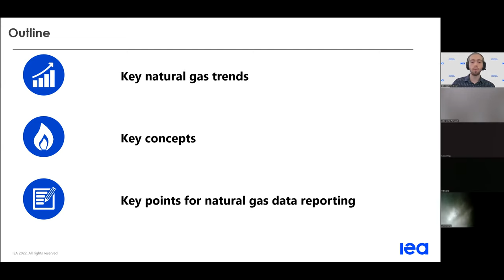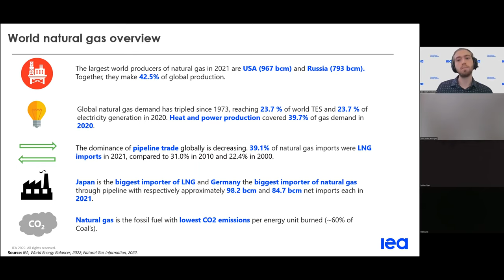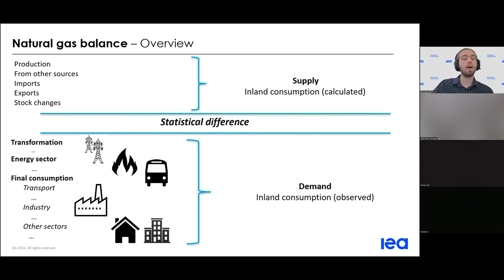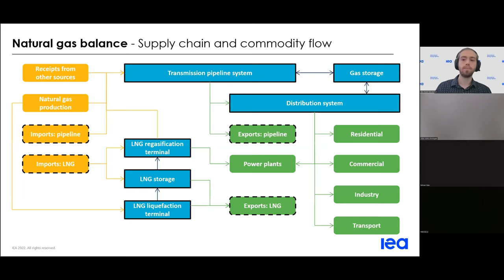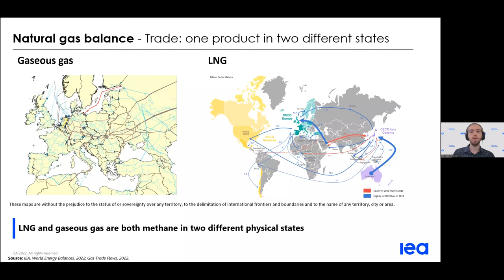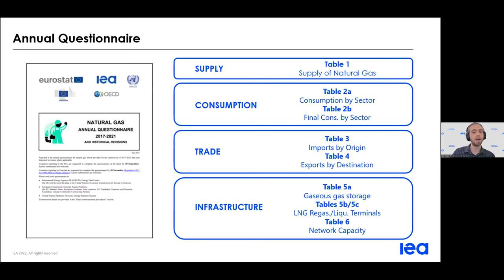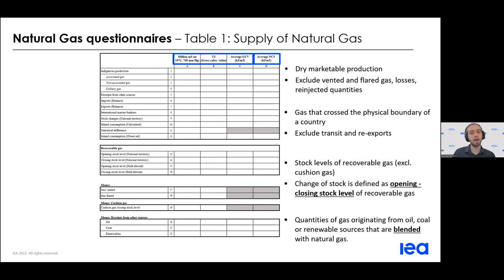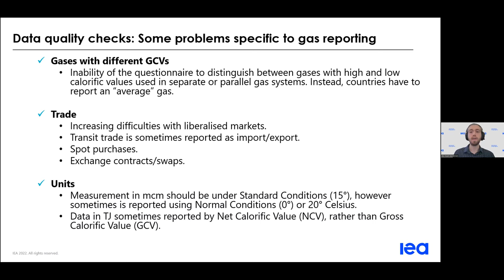Webinar: Online Statistics Training – Annual Natural Gas Questionnaire